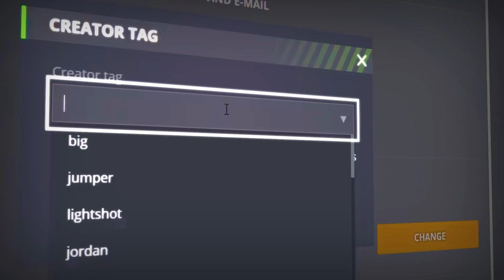Tanki Online - NEW Twins & Smoky Pulsar augments! Review,Highlights By Jumper!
Hey everyone!
Happy Holidays and a Happy new year to all of you!

1. Track: 4URA  Where I Am
2.Track: ALsic  San Francisco feat Grant Genske

►Recorder: Shadowplay
►Editor: Filmora 9